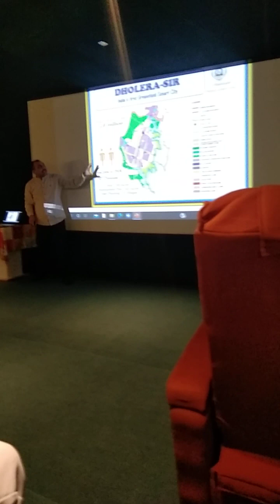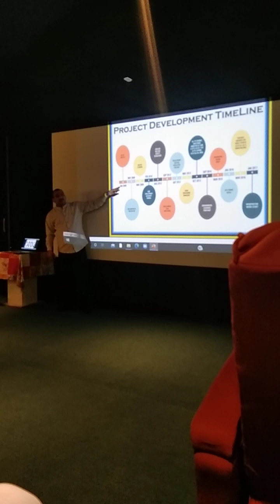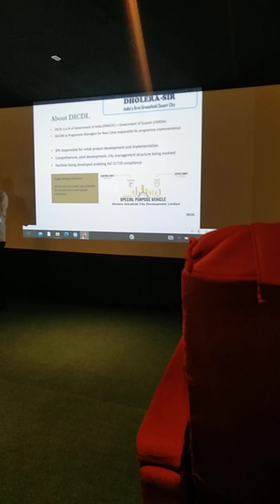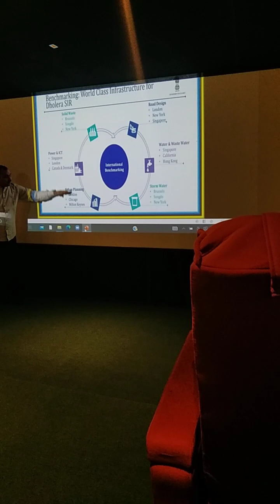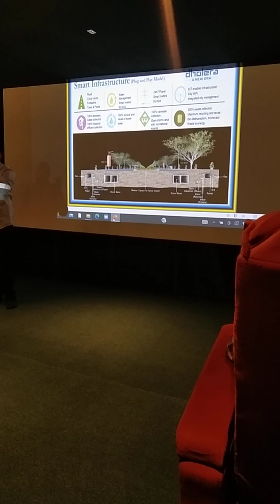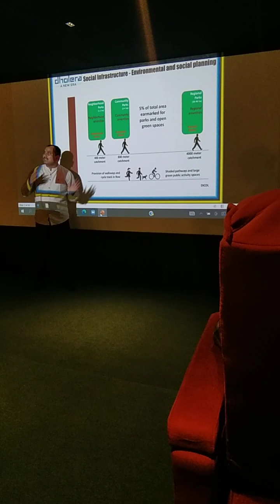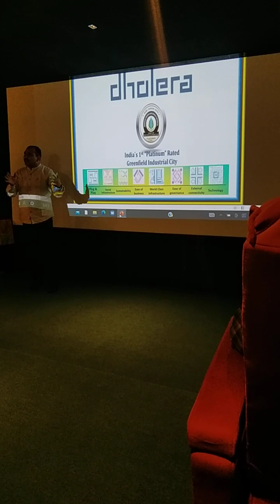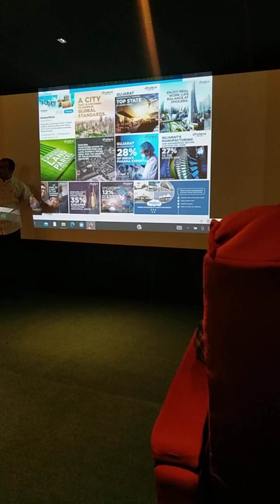Dholera Smart City Investment / Real Estate Investing Tips / Dholera Smart City India /Ground Report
Dholera smart City projects

 Dholera Smart City Investment | Real Estate Investing Tips | Dholera Smart City India

 Ground Report
The AGM Properties with Nestoria Group Dholera